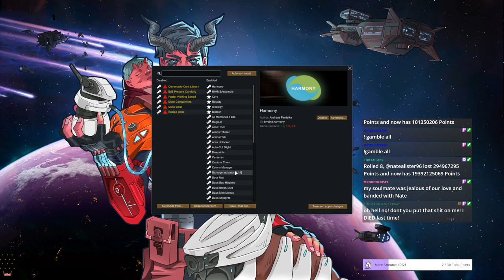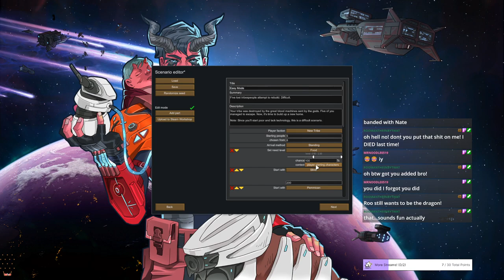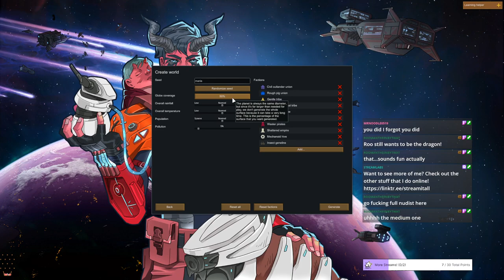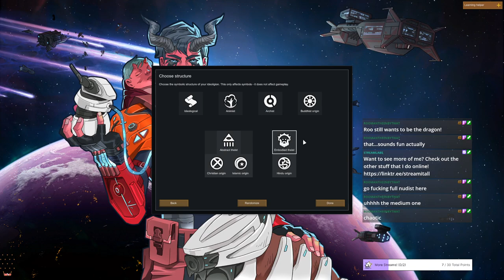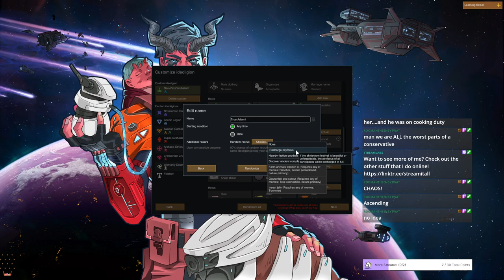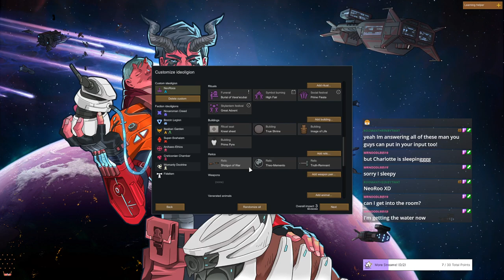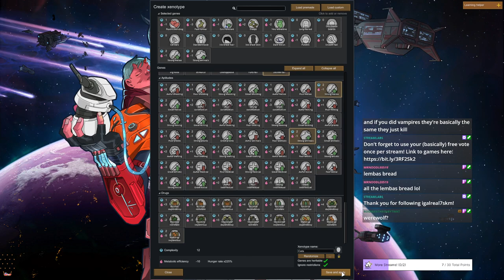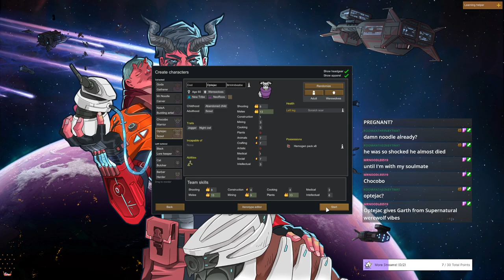The NeoRoos (Stream 1) | RimWorld #2 (Twitch VOD)